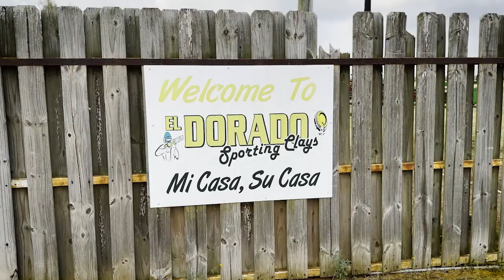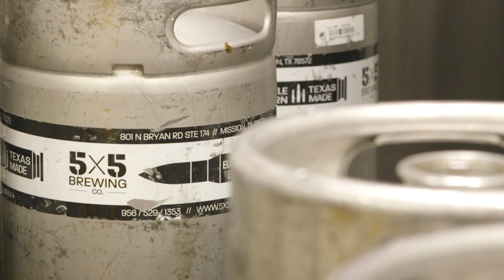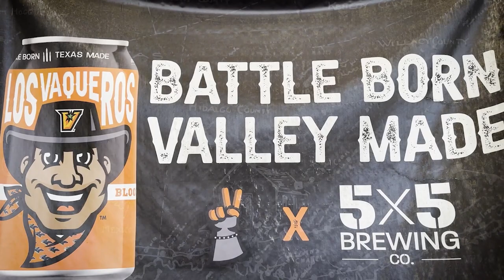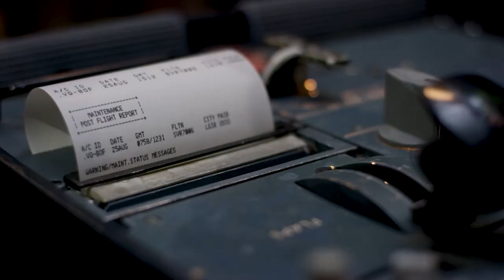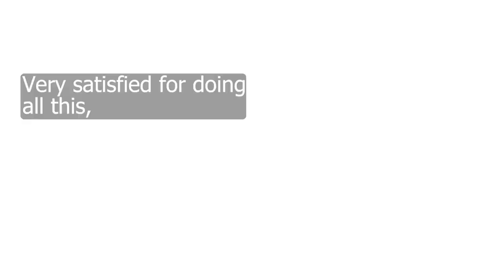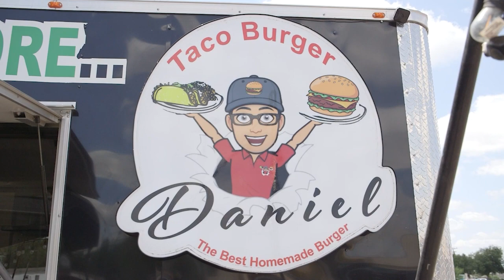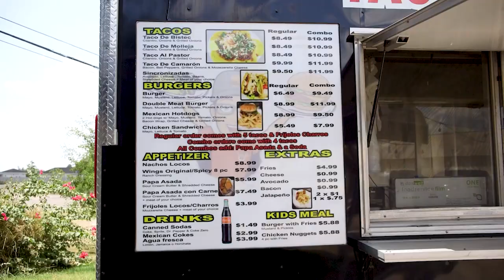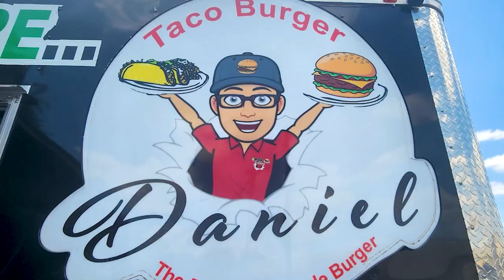Take 5 Show 06/15/2024